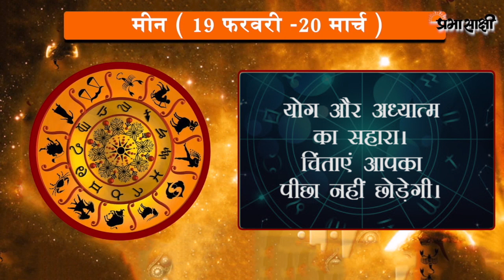जानें क्या है आज का राशिफल, क्या कहते हैं आपके सितारे | Horoscope | 19 FEB 2020